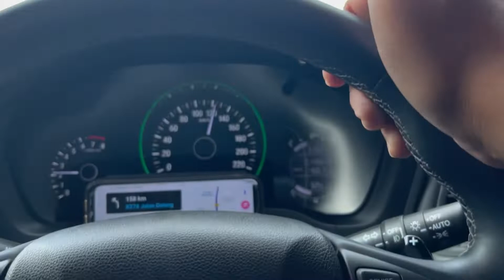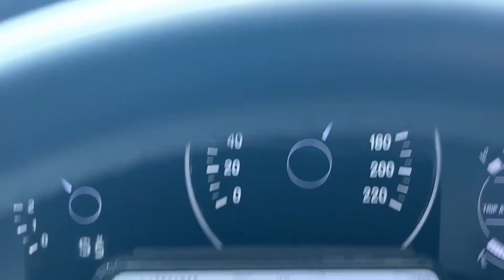Terima Kasih Tempat ke 3 Peringkat Kebangsaan Malaysia